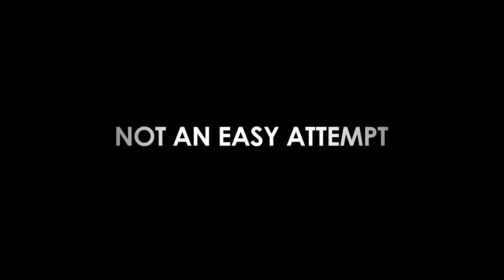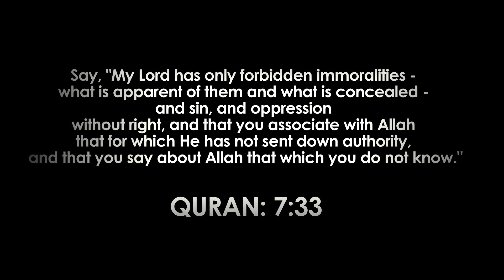A Message To COVID-19 By Pastor Kenneth Copeland (FUNNY)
This multimillionaire Pasotor Kenneth Copeland tried to destroy COVID-19 with ‘the wind of God’.